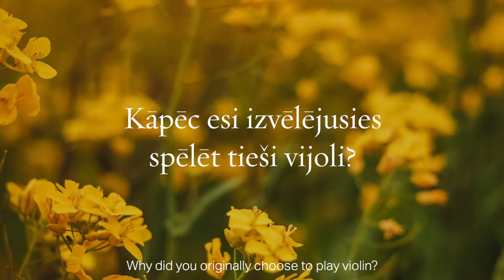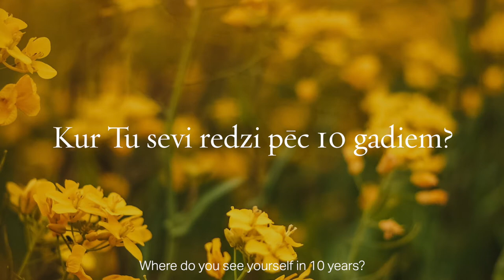Riga Jurmala Online Music Academy student interview – Emīlija Bukša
“From this masterclass I learned that it is not necessary to be physically next to the person to understand what the expectations are. With these online tools we see that it is possible to learn in many ways. And, to be honest, this kind of masterclass was very enjoyable. There was this feeling of closeness, which was very surprising and not expected at all!” student of the E. Darzins Secondary Music School Emīlija Bukša shared after the masterclass with Tobias Steymans, principal concertmaster of the Bavarian Radio Symphony Orchestra.